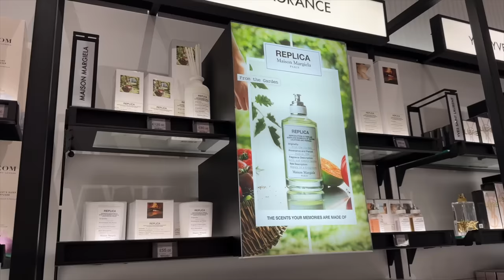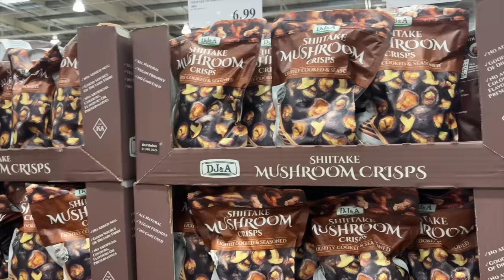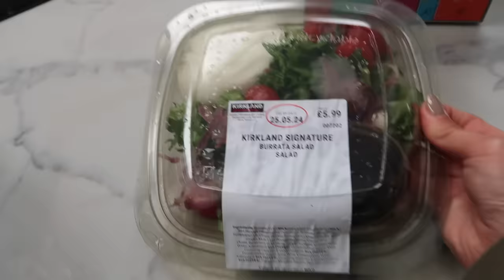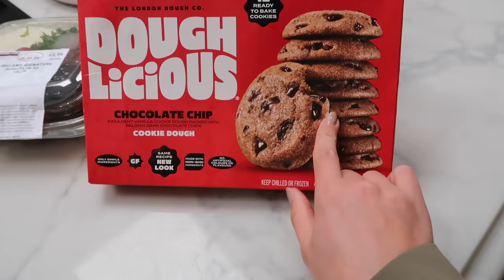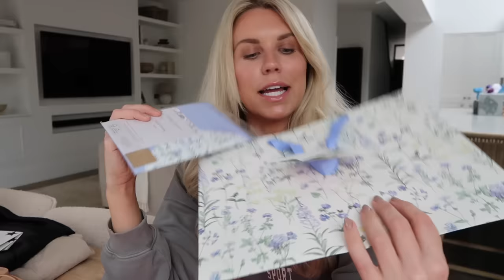Come shop with me NEW SEPHORA at Trafford Centre Manchester Vlog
Chloe SandalsChloe SandalsCome shop with me NEW SEPHORA at Trafford Centre Manchester Vlog